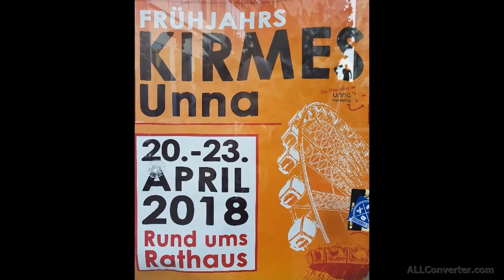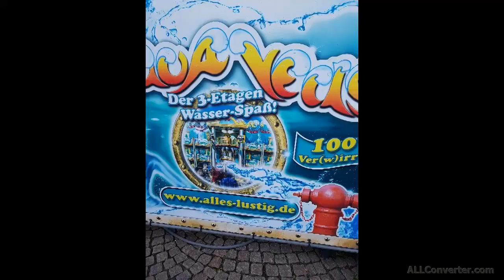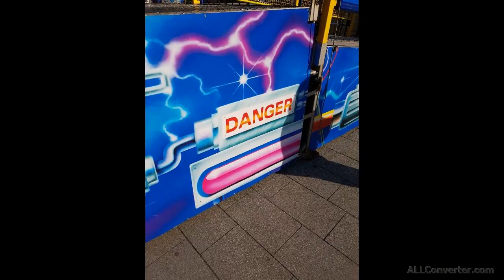Unna Frühjahrskirmes 2018 Impressionen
Unna Kirmes